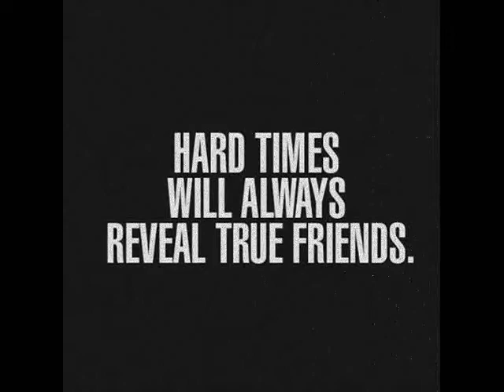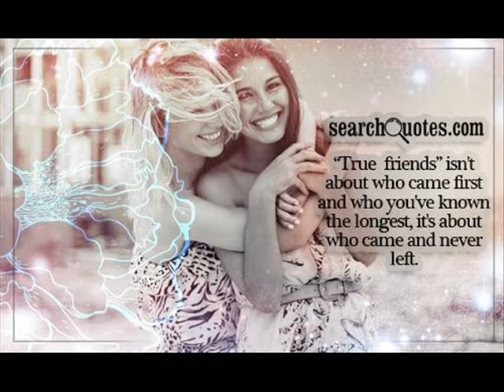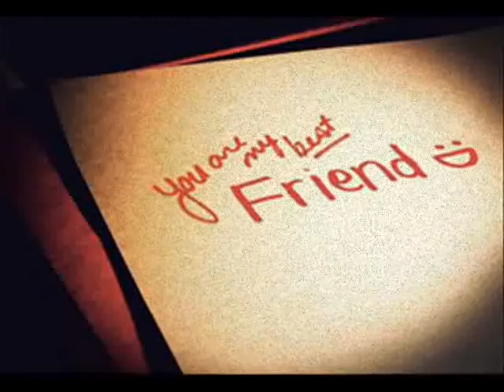Best Friends Forever | Melanie | Rhea | Agi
Dedicated this to my Agi.